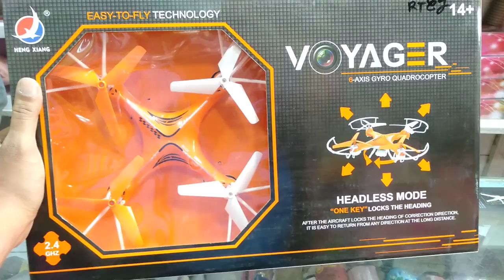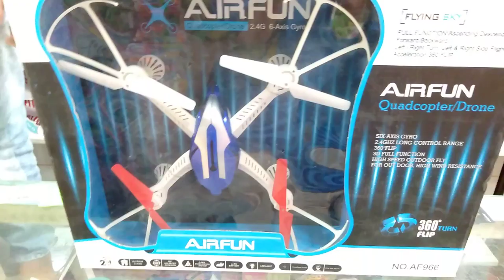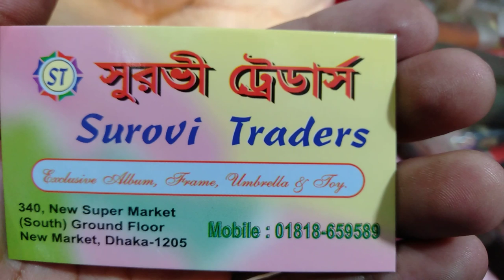ড্রোন হেলিকপ্টার ক্যামেরা সহ কালেকশন এবং দাম/Drone Helicopter (falak angel)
shop name: (সুরভী ট্রেডার্স)

address:340,new super market (south) ground floor new market, dhaka-1205

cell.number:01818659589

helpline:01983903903